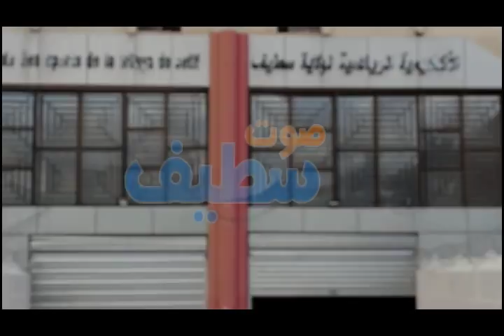انفجار يهز الاكاديمية الرياضية بسطيف.